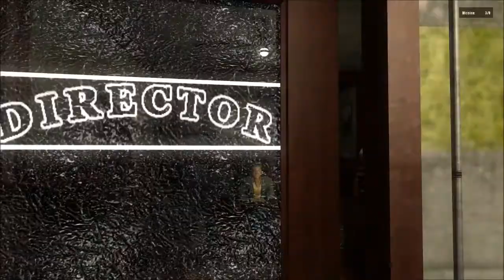Lets Play World OF Subways Vol. 4 Tim Johnson's Mission (Money Transfer)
Stations Stopped at Or Past in this video

Note this is a "Manhattan Bound 7 Express Train"

START: Main Street Flushing

Willets PT
Junction Blvd
Wood Side
Queensburo Plaza (Transfers Availible to the N and Q Trains)
Court Square (Transfers Availible to the G  (IND Crosstown Line) E and M Trains
Hunters PT

END: Vernon Blvd, Jackson Avenue

This train does not stop at (Stations Listed in Order From Time Square to Flushing Main )

Time Square (Transfers available to the 1, 2, 3, A, C, E, N,  Q,  R, and S Trains)
Bryant Park (Transfers available to the B D  F and M Trains)
Grand Central (Transfers available to the 4,  5,  6, and S Trains)
Rawson Street
Lowery Street
Bliss Street
Lincoln Avenue
Fisk Avenue
Broadway (Transfers available to the  E, F, M, and R Trains)
Jackson Heights
Elmburst Avenue
Corona Plaza
111 Street

Video Specs
Video Recorder: Fraps
Time Length: